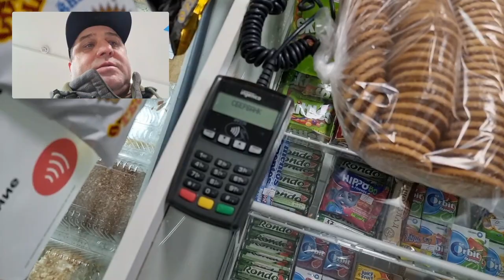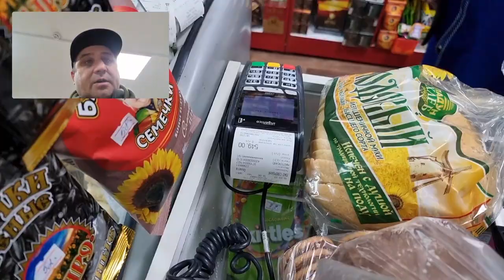Samsung Pay работает в России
Поддержка канала
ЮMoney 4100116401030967